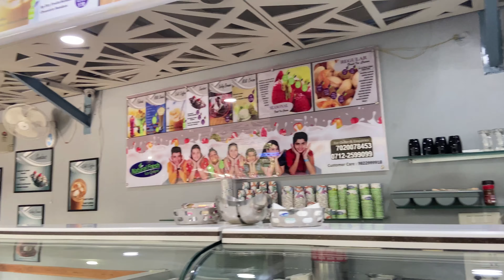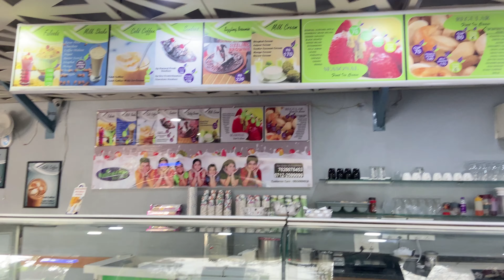Celebrating 1K Subscribers Vlog | 1K YouTube family surprise for my subscribers 🤩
Turkey Iran Rajasthan Kolkata stalls in Nagpur | What I got from these stalls- mini shopping hall

Organising My HUGE Makeup Collection in Basket Drawer | कैसे manage किया मैं ने इतना सारा Makeup 😵